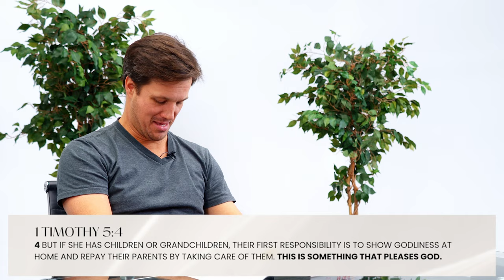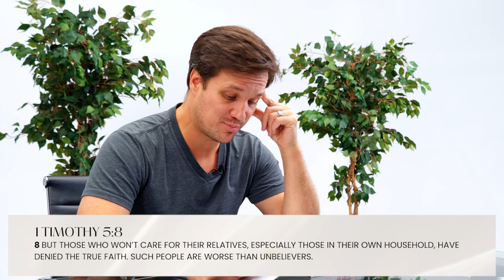Pastor Gavin Tait | 1 Timothy 5 Weekly Overview | Daily Growth Book Devotional